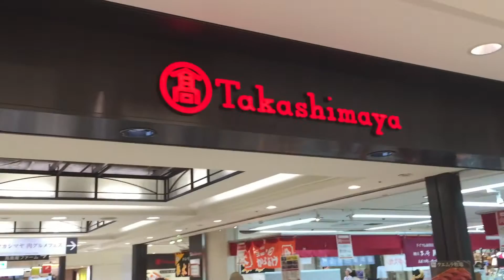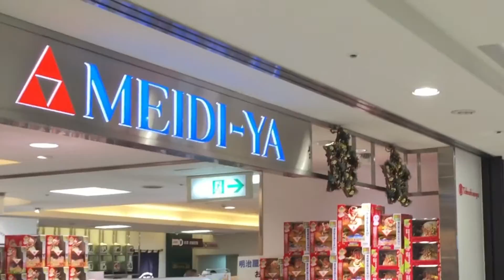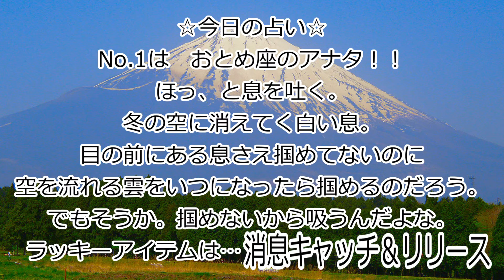12月7日【 クリスマスツリーの日 】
大きさがすべてじゃない。